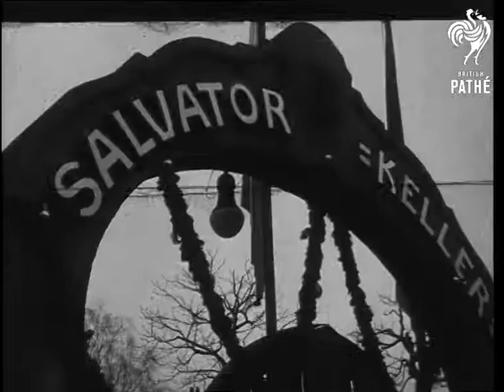Beer Cellar Festival - Bavaria (1951)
Salvator beer cellar festival, Bavaria, Germany.

CU decorated arch outside the Salvator Keller.  CU man knocking bung from cask.  MS mug being filled from beer tap.  Various shots mugs of beer on the counter.  MS waitress taking mugs of beer from the counter.  LS monk standing among the crowd holding a mug of beer.  Various shots decorated stand, pan down to people swaying from side to side and drinking.  Various shots people swaying from side to side, singing and drinking beer.  CU man and woman rocking from side to side holding mugs of beer.  CU man singing.  MS man sitting at table drinking, he waves a carnival hat.  CU man and woman with mugs of beer, singing.  CU man drinking beer.  CU man and woman drinking.  CU man holding mug of beer.  CU man and woman kissing. Great shots of drunken Germans partying!

Date on dope sheet is August 1951.
 FILM ID:2567.1